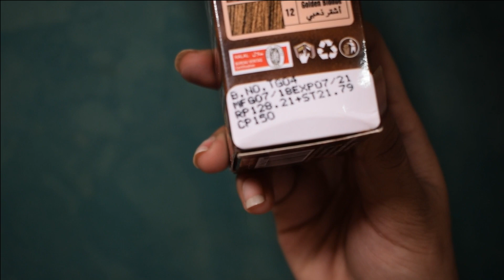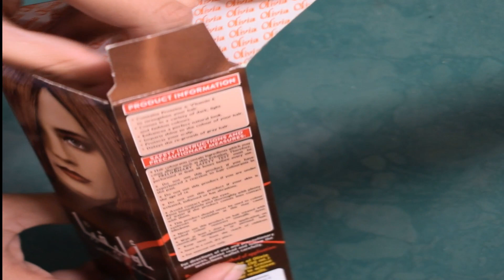Olivia Hair Colour Review || Colour Your hair At Home || Olivia Hair Colour Price packing Shades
Fatima Smiling World

Everything, Popular, Gifts, Women's Fashion, Men's Fashion, Weddings, Diy and Crafts, Designs, Education, Entertainment, Hair And Beauty, nd much more dresses ideas I will be glad if you appreciate my videos by LIKING and SHARING.